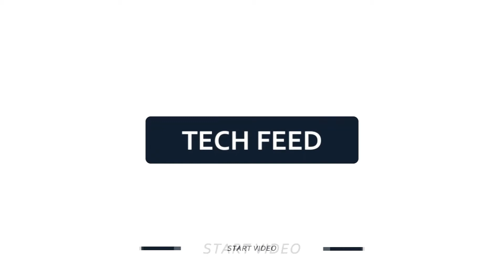Louis C K 's unreleased new movie is leaked onto torrent sites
The
  Orchard